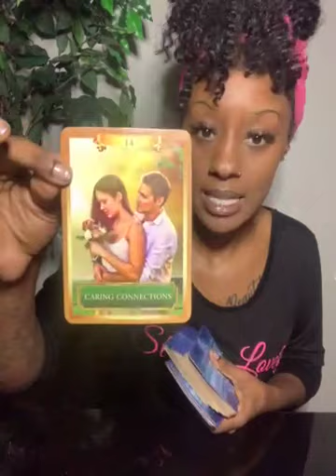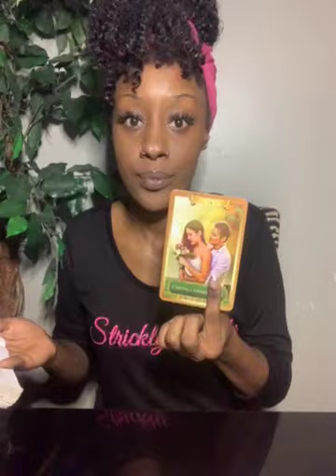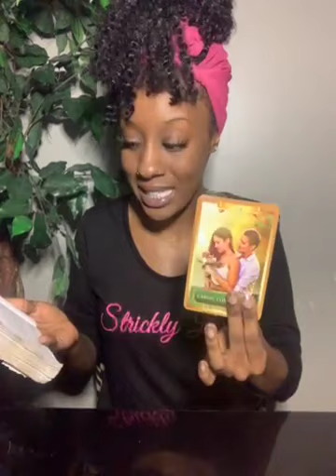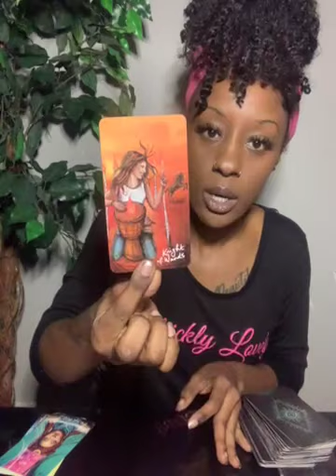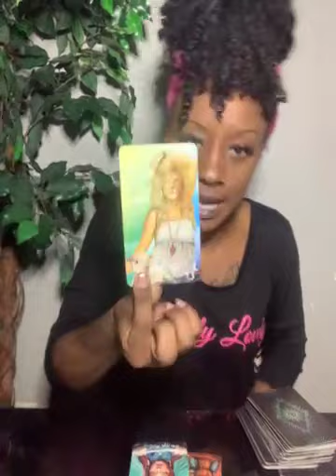Appreciate the good your Spiritual path brings for your higher self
We are here now doors of heaven open to and for us